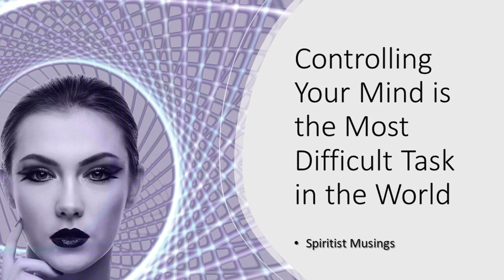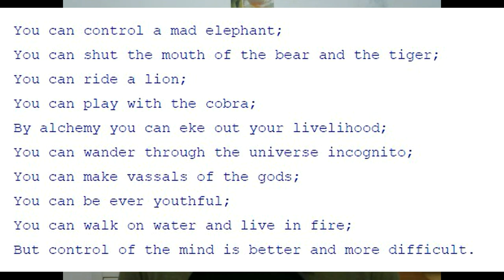Controlling Your Mind is the Most Difficult Task in the World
The wisdom from the Spirit Realm comes to us from many sources and times:

Quote from Wikipedia about the Poet Thayumanavar:
Thayumanavar or Tayumanavar, Tamil: தாயுமானவர் Tāyumānavar (1705–1744), was a Tamil spiritual philosopher from Tamil Nadu, India. Thayumanavar articulated the Saiva Siddhanta philosophy. He wrote several Tamil hymns of which 1454 are available. His first four songs were sung 250 years ago at the Congress of Religions in Tiruchirappalli. His poems follow his own mystical experience, but they also outline the philosophy of South Indian Hinduism, and the Tirumandiram by Saint Tirumular in its highest form, one that is at once devotional and nondual, one that sees God as both immanent and transcendent.
Thayumanavar's key teaching is to discipline the mind, control desires and meditate peacefully. He went on to say that "it is easy to control an elephant, catch hold of the tiger's tail, grab the snake and dance, dictate the angels, transmigrate into another body, walk on water or sit on the sea; but it is more difficult to control the mind and remain quiet". (accessed on April 15, 2021

I read his poem in full in the book in PDF – Autobiography of a Yogi (p.420):
“The ubiquitous religious shrines of Mysore are a constant reminder of the many great saints of South India. One of these masters, Thayumanavar, has left us the following challenging poem:

You can control a mad elephant;
You can shut the mouth of the bear and the tiger;
You can ride a lion;
You can play with the cobra;
By alchemy you can eke out your livelihood;
You can wander through the universe incognito;
You can make vassals of the gods;
You can be ever youthful;
You can walk on water and live in fire;
But control of the mind is better and more difficult.”

The Spirit Realm – Spiritism has Revealed the Reality of our Existence

You can learn about Spiritism and how to re-purpose your life in my book on how the spirit realm guides us to live our lives in order to ascend – How to Live – Inner Peace through Spiritism -

51 Disclosures from Spiritism – The 3rd Revelation

Facebook page to discuss Spiritism, where you can see my live stream every Wednesday night at 4 pm pst, 7 pm est: Spiritism and the Spirit World Around Us